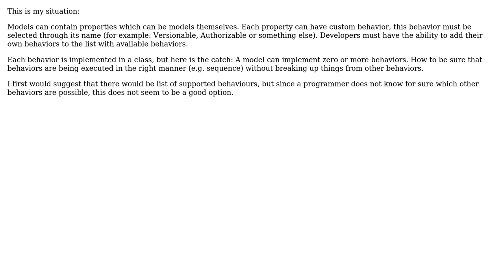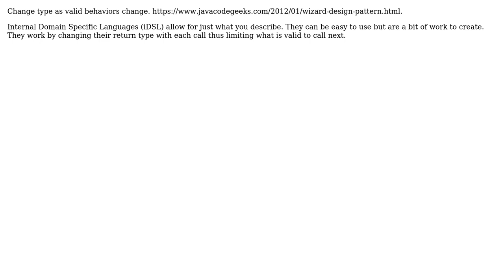Adding behaviors to models without interference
With thanks & praise to God, and with thanks to the many people who have made this project possible! | Content (except music & images) licensed under CC BY-SA | Music | Images & others | With thanks to user Wilko van der Veen user candied_orange and the Stack Exchange Network Trademarks are property of their respective owners. You are responsible for your own actions.